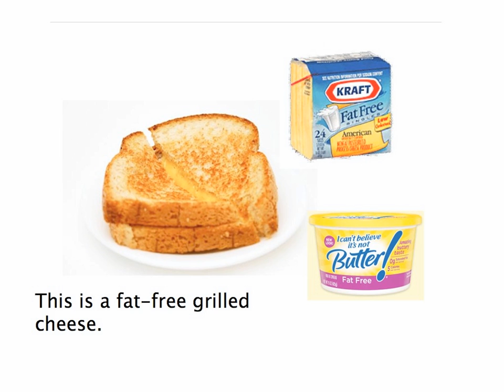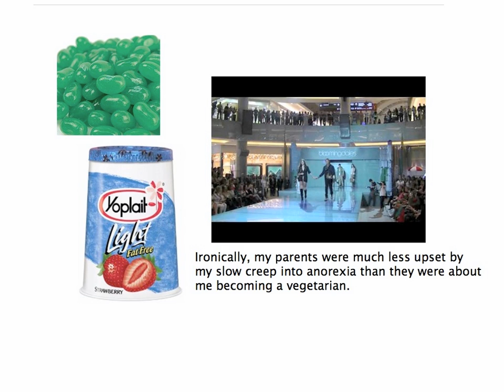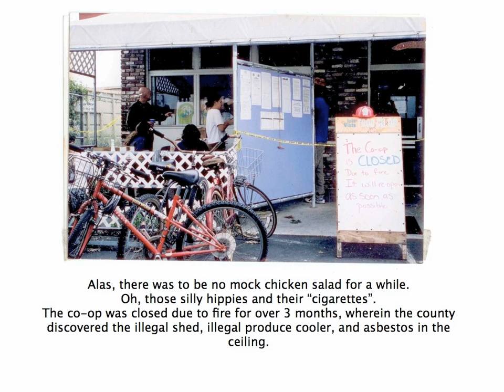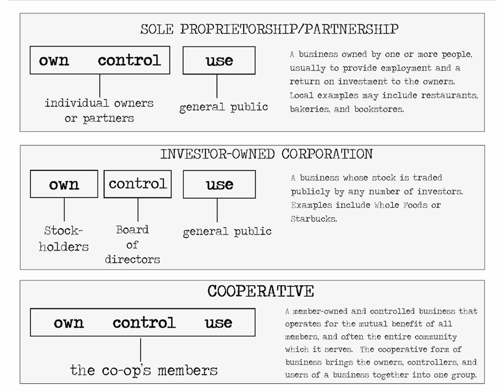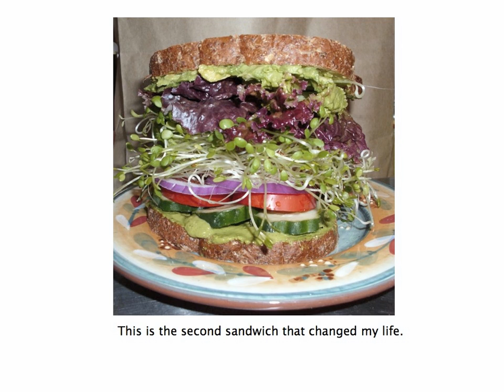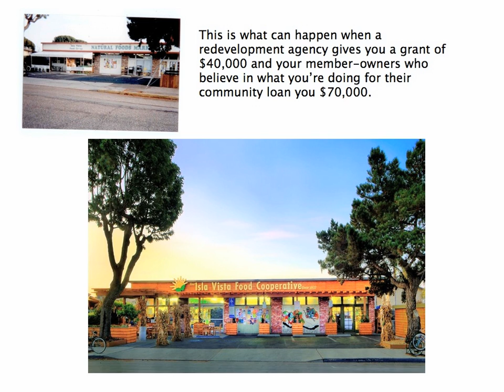Melissa Cohen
A nationally recognized  activist in the specific sector of food co-ops, melissa cohen is currently the general manager of the isla vista food co-op, where she has worked for the past 9 years first and foremost as an educator while also running the day-to-day operations of a busy natural foods cooperative with annual sales of almost $3million, 30 staff members,  and over 4,000 invested owners. Having been vegetarian, vegan, gluten free, raw, and/or macrobiotic vegan throughout the past 17 years of her life, she is currently enrolled to also become a holistic nutrition health coach so that she can help people navigate the confusing world of what to eat.